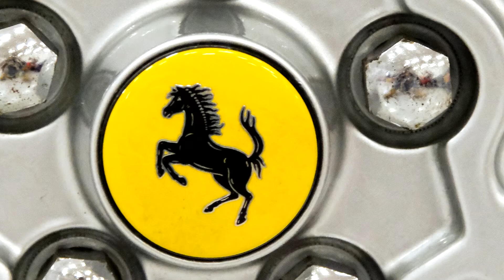Stunning Ferrari 308 GTB Vetroressina available by Veloce Classic and Sports Cars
This example was destined new for the Australian market.
The car was sold to its first owner in January 1977 and remained in Australia till the late 90’s where it was imported to the UK.
During that time the car has been maintained by Maranello Ferrari.
In early 2000 the car went back to Australia and became part of a famous Ferrari collection.
In 2015 the car was sold back to the UK and purchased by a French investment banker from Landmark cars Co in London.
The car was maintained by GTO engineering at the time who gave the owner a full report of the car prior the purchase.
In 2017 the car was purchased due to the previous owners relocation by us and became part of our private collection.
It was maintained by Scuderia Scaglietti Ferrari specialist in London and HR Owen Ferrari with a recent big service that included belts.
This year the car was shipped to Italy in order to participate to the Ferrari Cavalcade tour but the event was canceled due to the COVID-19 outbrake.
During its time at our premises in Padova, Italy the car had a fresh service at Ferrari Michelotto.
This 308 Vetroressina is believed by specialists to be one of the purest and lowest mileage RHD examples in the world today.
A rare car, UK registered with (SYF230R) and ready for its new home.

Price: £108,000.00